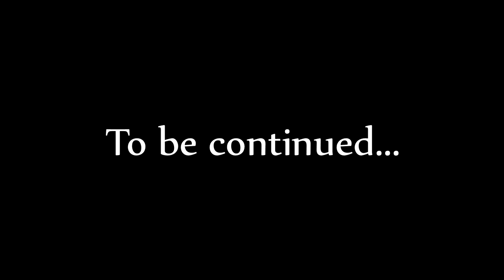Kohi Let's Play (Map 25)┃THE NEW NETHER GODS.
◐▬▬▬More Info▬▬◑
purposes only.
○Frequently asked questions:
   ○Mouse: Razer DeathAdder 2013
  ○Keyboard: Alienware Keyboard
   ○Headset: Logitech G430's
   ○DPI: 1,000
   ○Sens in-game: 40%
If you see this you're awesome!!!